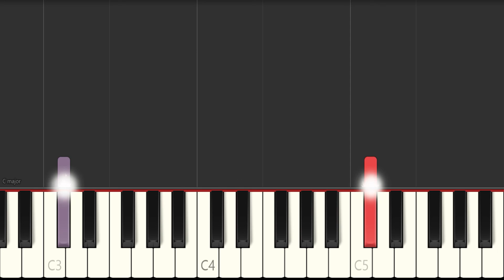Camilo - Pegao - Piano Tutorial